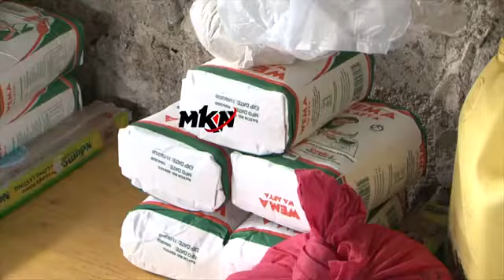40 FAMILIES IN MWIHOKO BENEFIT FROM DONATION FROM WELLWISHERS